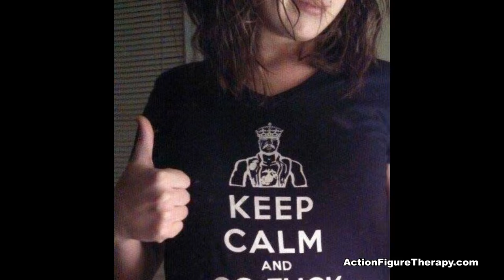Fans With Great Boobs - AFT Photo Montage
Montage video featuring photos sent in by Action Figure Therapy's awesomest fans who just so happen to have super awesome boobs.

All About AFT

Action Figure Therapy is a comedy web series featuring vintage military action figures talking about their problems with booze, women and their fellow soldiers. It’s the best in tactical and dirty joke humor.

As of April 2015, AFT now donates 10% of all retail purchases to military and veteran charities. A new beneficiary charity is chosen each month.

AFT’s been featuring in the press everywhere from Fox News to the Military Times to the Huffington Post. However, our 10% charity initiative is by far the achievement we are proudest and happiest about. And we would like to thank all of our fans and viewers for their support over the years. We couldn’t have done any of this without them.